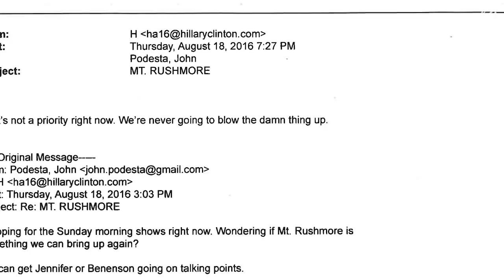Americans Have Lost Faith In Government Due To Both Parties' Failed Promises To Blow Up Mt. Rushmore